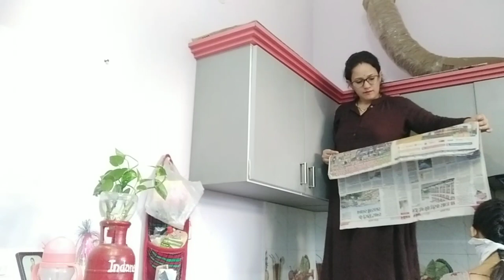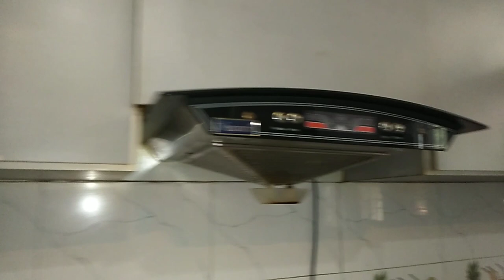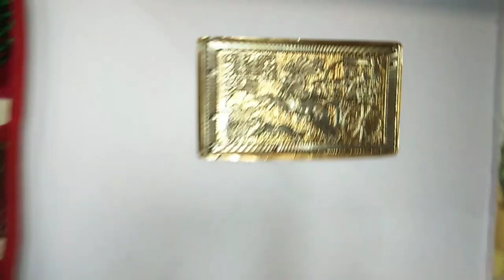💁‍♀सिर्फ 600 रुपये मे कैसे करा मैने अपनी मम्मी के kitchen🏡🍱 का makeover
hi friends aaj mai apni mummy ke kichen ko ek naya roop de rhi hu sath hi deep cleaning bhi kr rhi hu i hope ki aapko ye achha lagega...😊please agar achha lge toh subscribe jarur kariyega🤗